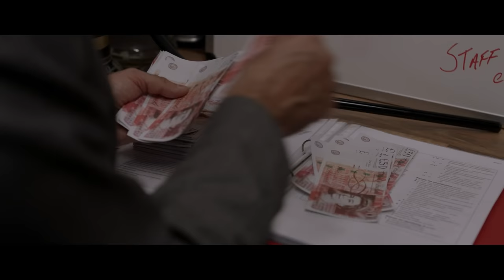FTC TV: Femi Oyeniran & Nicky Slimting | Breaking into UK Box Office & making The Intent [SE1 EP1]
In the very first episode of 'For The Culture' we catch up with the writer-directors of British movie The Intent 2, Nicky 'Slimting' Walker and Femi Oyeniran. Hosted by Richard Blackwood and Jason Barrett.

For The Culture TV is a brand new show, covering news, reviews, entertainment and political issues but most importantly it's for us, by us!

Follow @fortheculture_tv for more info.

"If you've just joined us, you're for the culture" Richard Blackwood